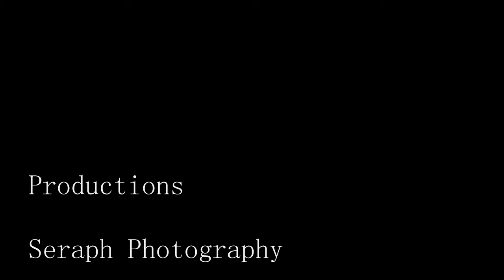Ślub Monica & Manu